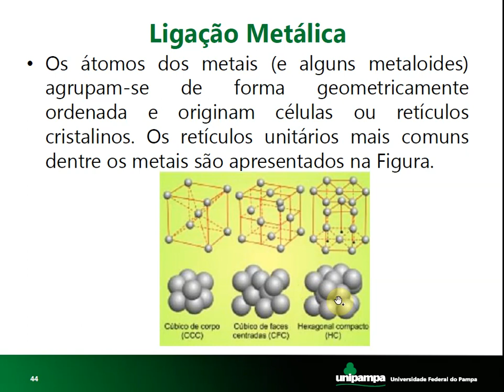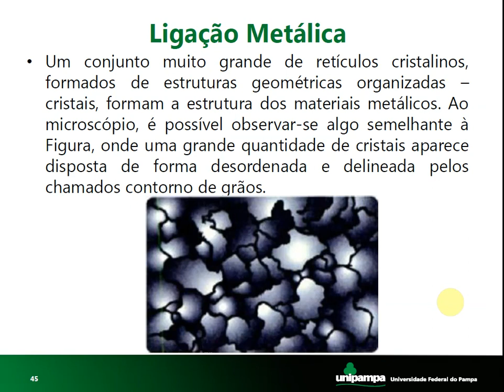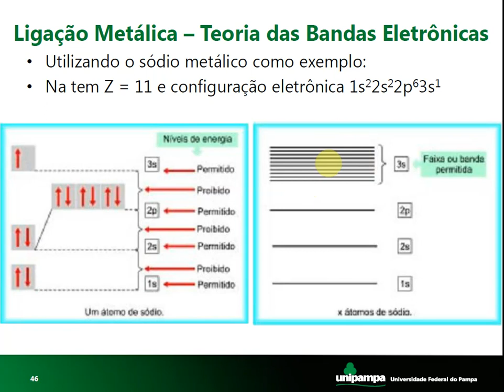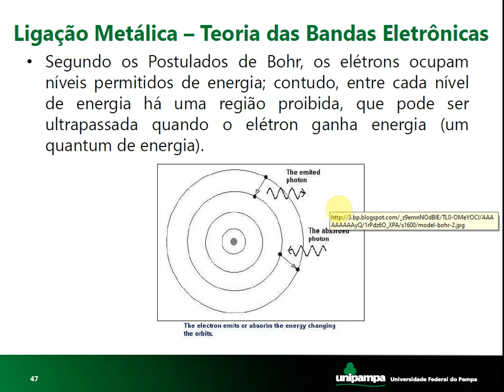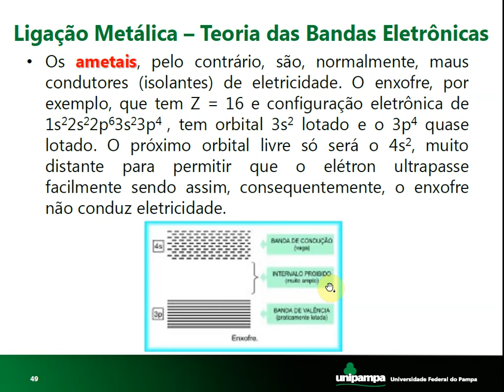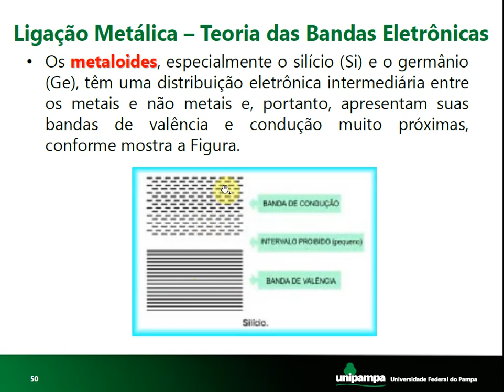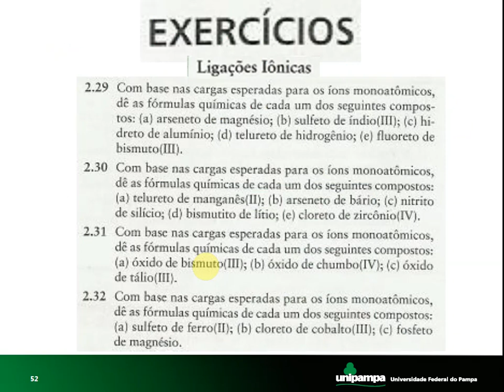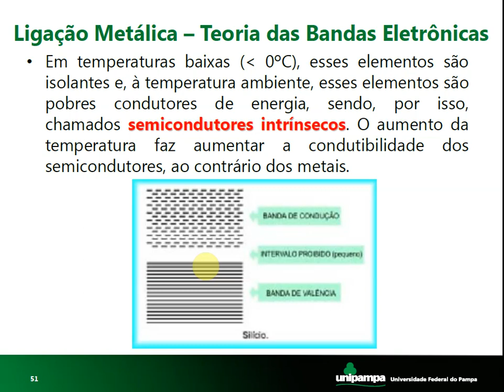QG3 5 Ligações Químicas Ligações metálicas e Semicondução